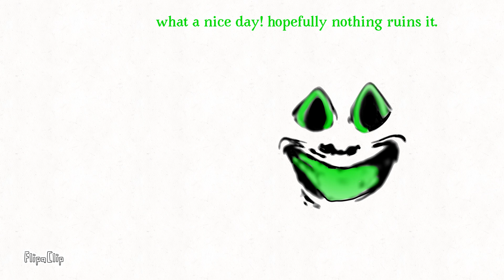E-26 gets recoded!1!1!!! 😭 😭 😭 (sad!!1!1!1!)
Truly sad 😔